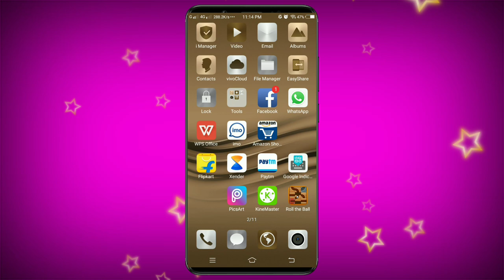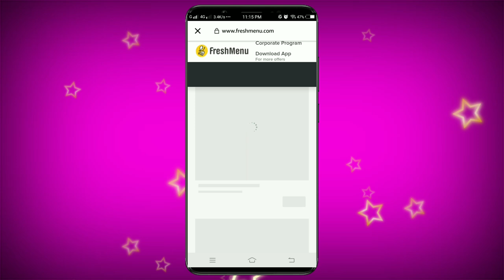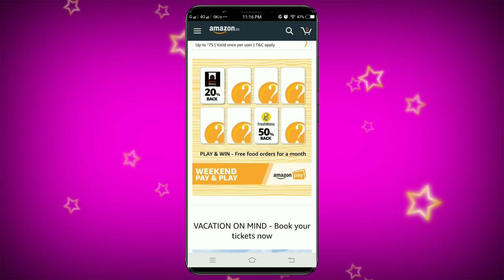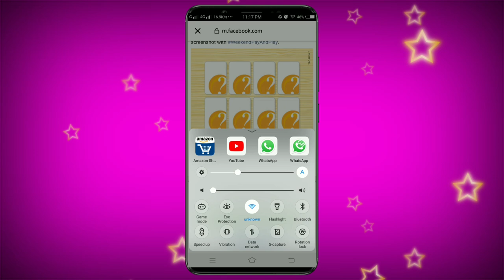all food,traveling,movies all cash back offers full explain //👌 best offers amazon pay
Sorry guys small mistake 31 may told right is 30 April

Hi  friends

Explain

Mobikwik offers
Talkcharge offers
earning tricks
new virsion Technology
Tech videos,